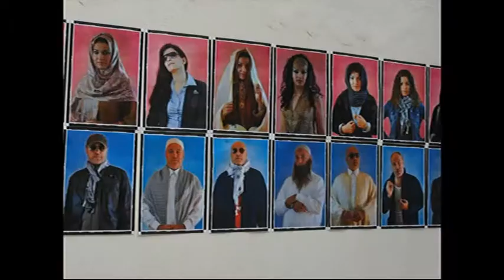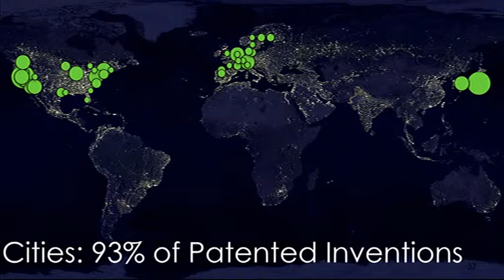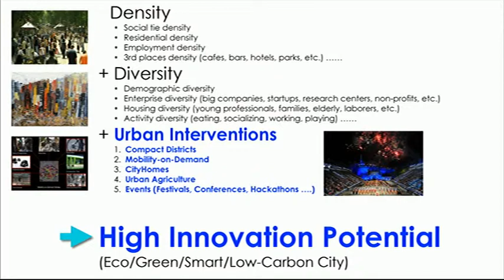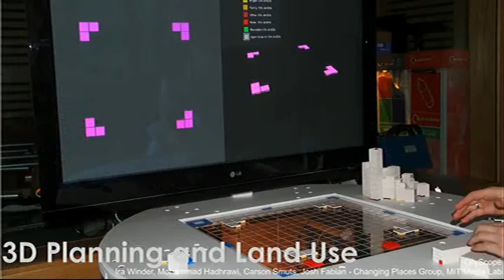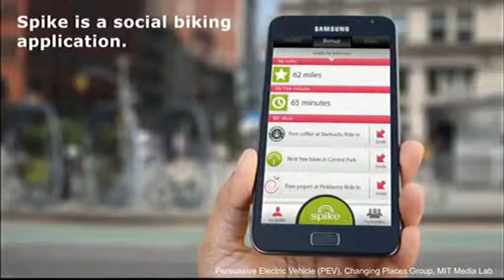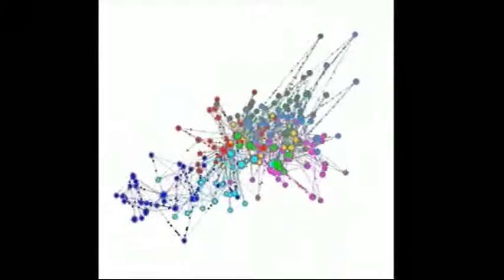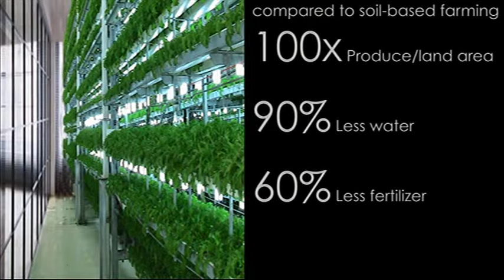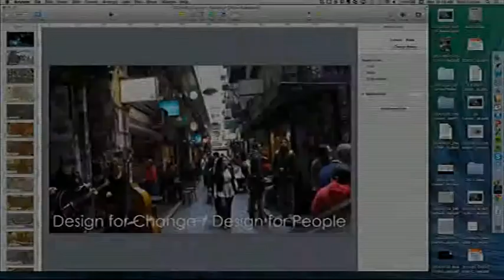Edinburgh International Culture Summit - Scottish Parliament: 11th August 2014 - afternoon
Monday 11 August: Plenary Three

The third plenary discussion will start with a presentation by arts manager and activist Basma El Husseiny who has promoted cultural exchange projects in the Arab region for over 20 years. Danilo Santos de Miranda, Sao Paulo Director of Brazilian Arts Funding Agency SESC considers the unique and hugely successful SESC model. Paul Carter explores different cultural forms, artistic practices and design to create new public ‘situations’ and Kent Larson will round the session off with his speech on new technologies for urban data observation.